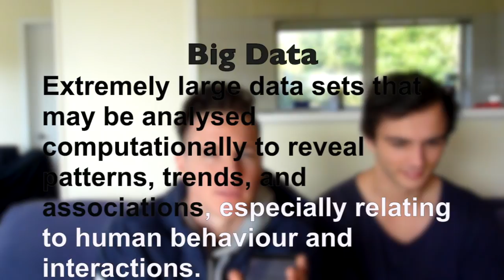Vlog 3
Big data analytics - Phillip Russom